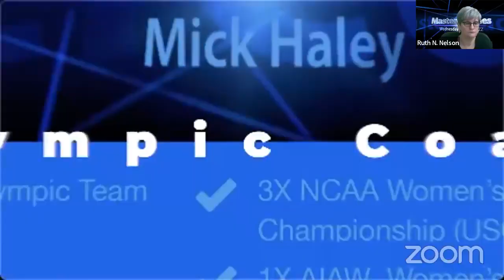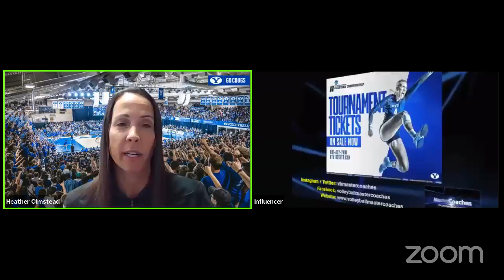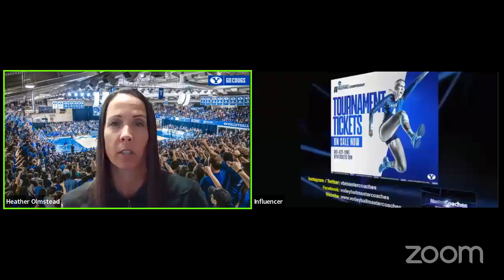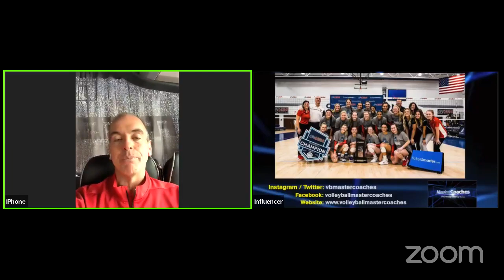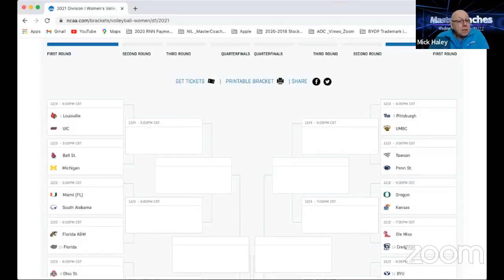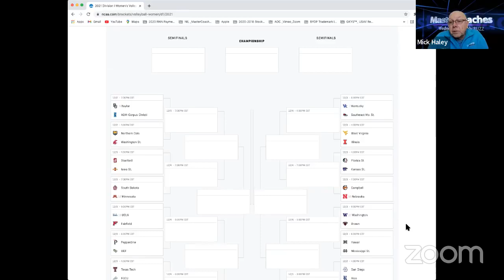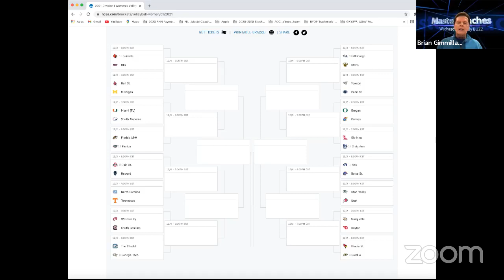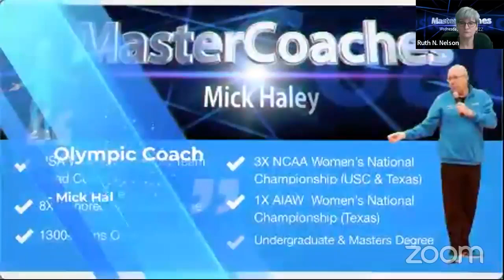MC Weekly Buzz #80 Heather Olmstead-BYU and Travis Hudson-Western Kentucky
Our guests today are Heather Olmstead, BYU, Head Women’s Volleyball Coach and #11 Seed in NCAA Championship Bracket, #5 AVCA and RPI #15 and Travis Hudson, Western Kentucky Head Women’s Volleyball Coach and #18 RPI and #17 AVCA. Both of these programs may be better than their rankings and these interviews are a MUST listen. BYU’s offensive numbers verses their competition is staggering and Western Kentucky is just behind them. Will they be the surprise teams of the tournament???
BUZZ Reaction will feature MasterCoaches discussion with their thoughts from the BUZZ and to look closely at RPI, AVCA and the NCAA Championship Seeding